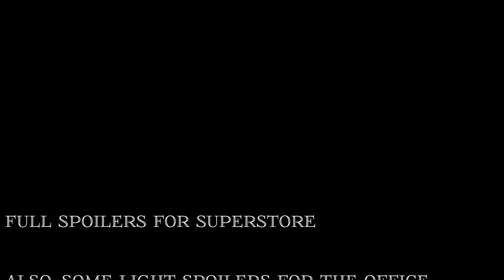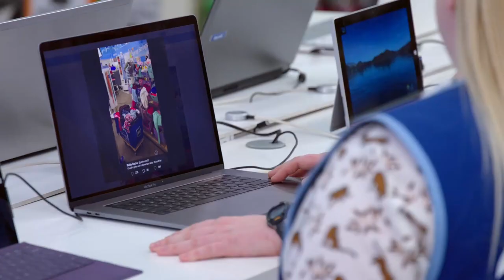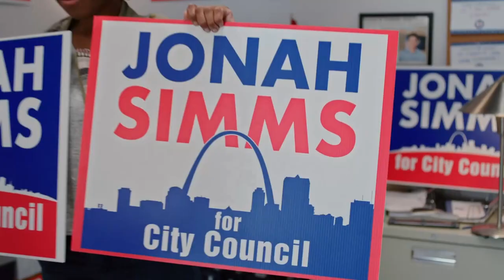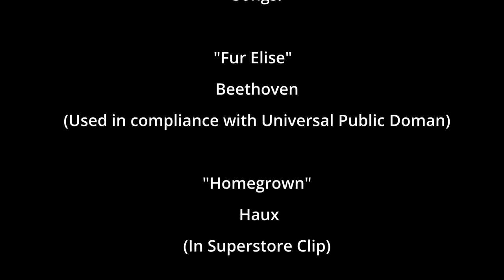Superstore & Unionization | A Series Retrospective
Video Essay exploring the themes of the NBC show Superstore including it's major push toward unionization. This is a reupload to try to keep in some of the stuff that I want to keep in.